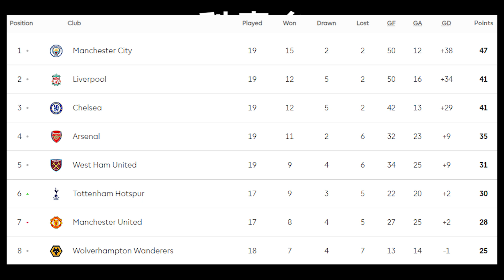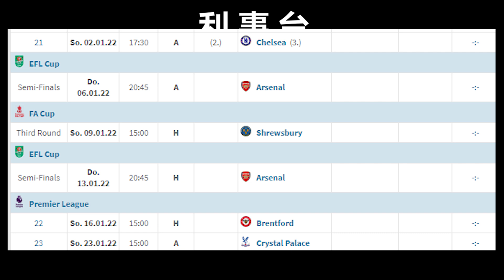利物浦錯失機會作客李城僅負一球 - 沙拿文尼齊做大嘥鬼 X 神軒張伯倫表現失色【利事電台】(20211229)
2021年最後一場賽事，球隊作客出戰李斯特城，上週曾經在聯賽盃將李城淘汰，今場派出更強陣容應戰，可惜即使製造出不少機會，球隊都無法把握，尤其沙拿文尼各一次黃金機會皆錯失，反讓陸文一個突擊得手，令球隊吞下今季第二場敗仗，影片內和大家討論一下比賽進程。

更多更快的利物浦資訊，請留意利利事事Liverpool Issues Facebook專頁:

0:00 出場陣容
1:19 上半場概況
3:26 下半場概況
5:14 休息越多, 狀態越差？
6:50 沙拿大嘥鬼射失12碼
8:17 文尼大嘥鬼錯失半單刀
10:16 神軒張伯倫皆失準
13:21 聯賽榜
14:05 之後賽程